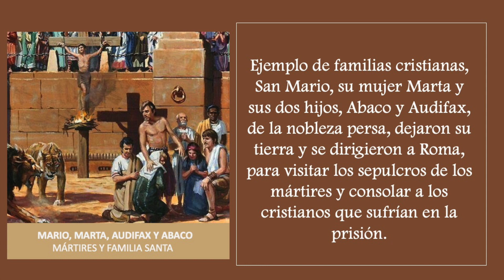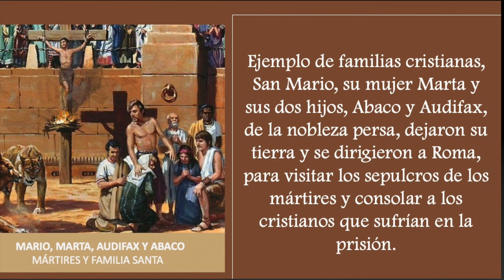MMC SANTO DEL DIA 19 DE ENERO - SANTOS MARIO, MARTA, AUDIFAX Y ABACO, MARTIRES